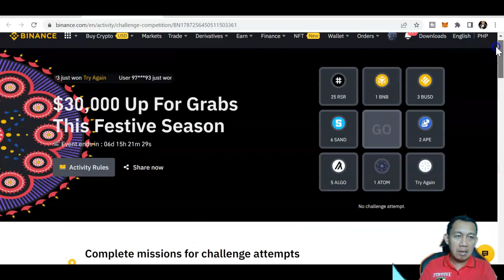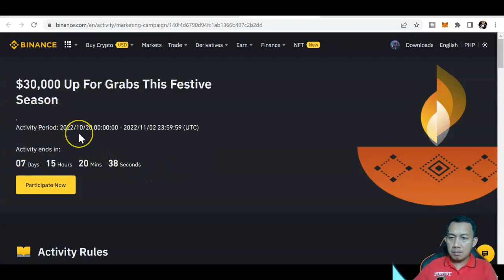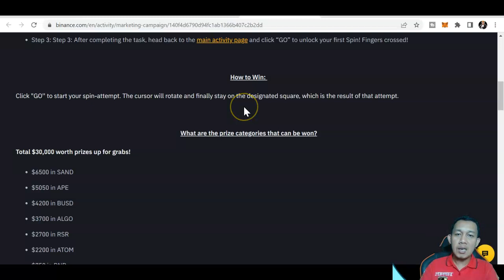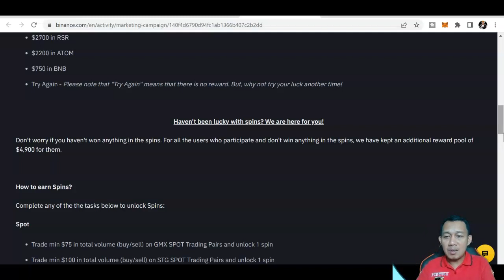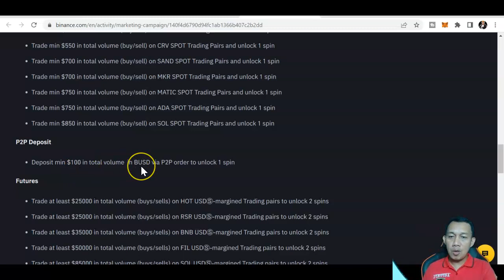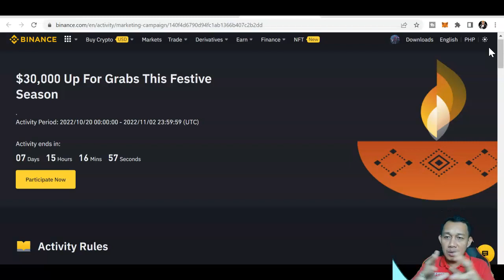Binance $30,000 Up For Grabs Challenge